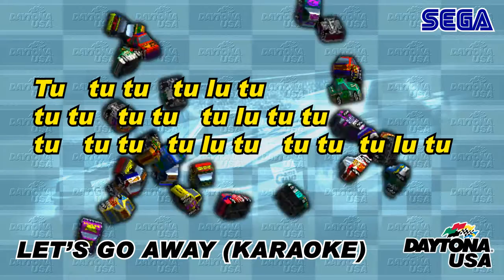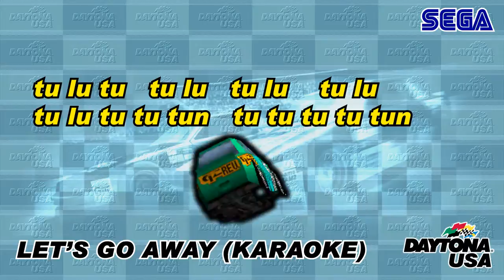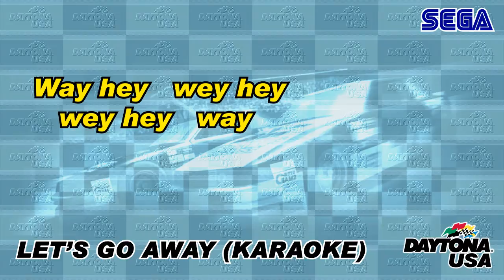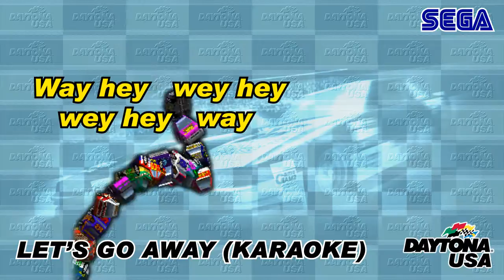Daytona USA HD Arrange Tracks - 13 - Let's Go Away (Karaoke)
Karaoke tracks from the HD release of Daytona USA for XBLA and PSN.

Part 13:
Let's Go Away (Karaoke)
It felt weird looking at the video without the words appearing, so I added them in. Unfortunately you don't get the lyric highlights available, but that's what the actual game is for. =P

Composer: Takenobu Mitsuyoshi
Arrangers: Seiichi Hamada, Fumio Ito, Tatsutoshi Narita, Keisuke Tsukahara, Tomoya Koga, Kazuki Takagi, Yasuyuki Nagata.